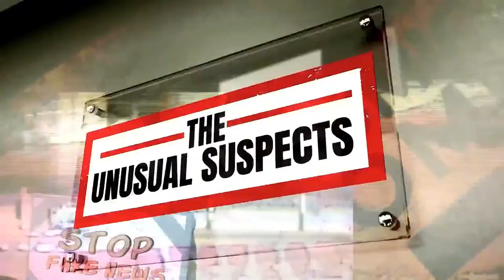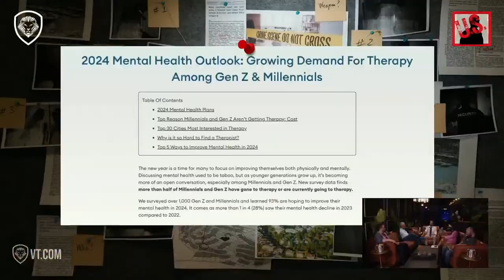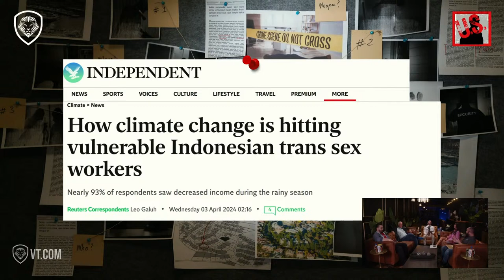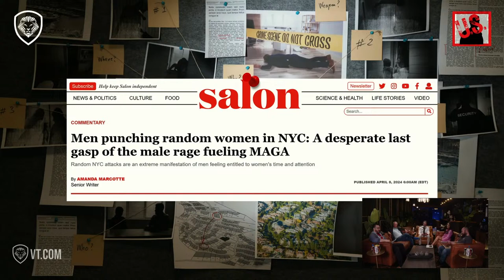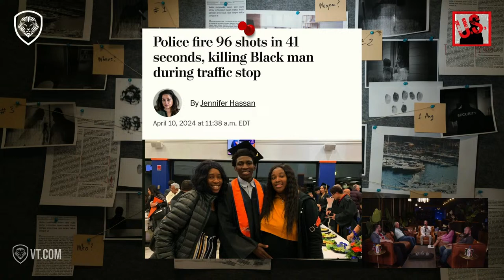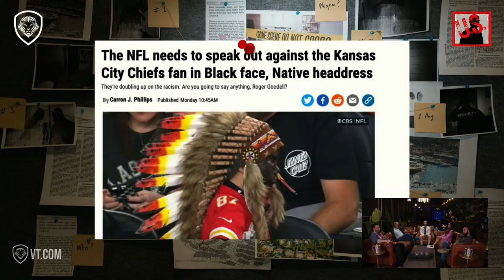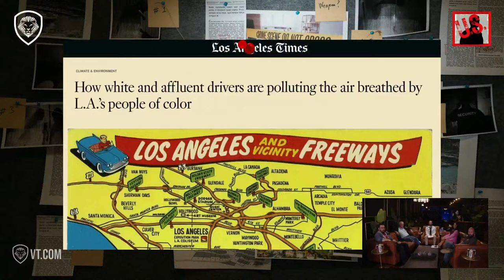Gen. Anthony Tata | U.S. Airman Attacked, Psychotherapy Overuse, Soros' Evil Expansion | TUS Ep. 34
In this thrilling installment of Unusual Suspects, retired General Anthony Tata joins as a special guest. Together, we tackle pressing issues, from the disturbing attack on a U.S. airman due to vaccination refusal, to the concerning overuse of psychotherapy in modern society. We also delve into the insidious expansion of George Soros' influence and gain unique insights from Gen. Tata on Trump's latest maneuvers.